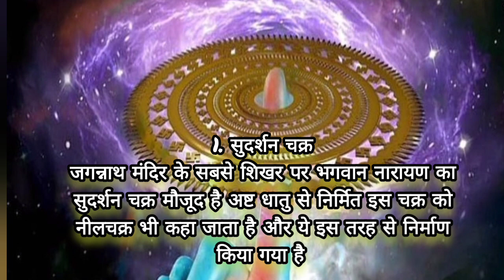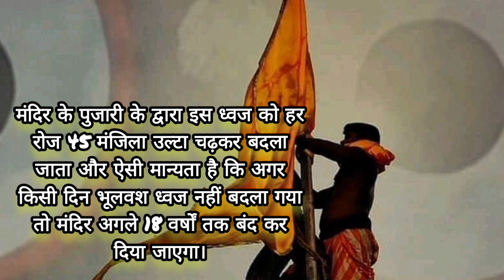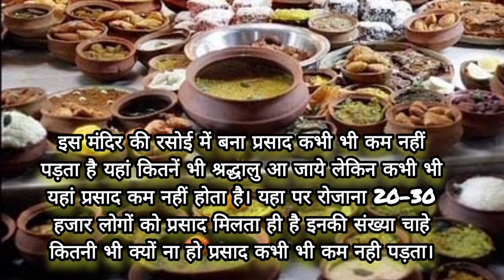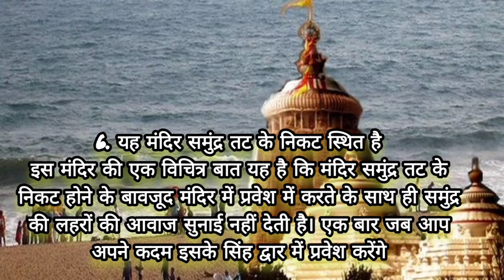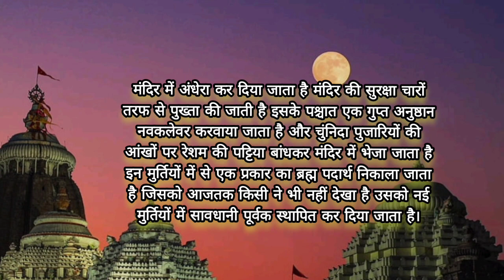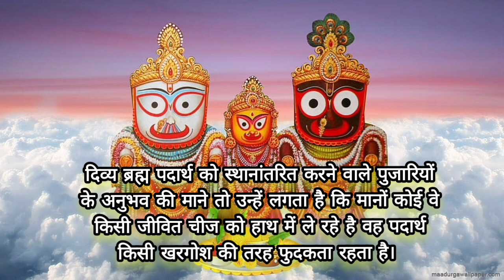The secrets of Jagannath Puri, जगन्नाथ पुरी के रहस्य, जिन्हें देखकर आज के वैज्ञानिक भी हैं आश्चर्य l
The secrets of Jagannath Puri, seeing which today's scientists are also surprised.
जगन्नाथ पुरी के रहस्य, जिन्हें देखकर आज के वैज्ञानिक भी हैं आश्चर्य l
उड़ीसा के पुरी में स्थित भगवान यह जगन्नाथ मंदिर अपनी भव्य जगन्नाथ यात्रा तथा इस भव्य मंदिर से जुड़ी अनोखी मान्यताएं और आश्चर्यचकित कर देने वाले रहस्यों के लिए जाना जाता है। जगन्नाथ पुरी का यह भव्य मंदिर भगवान विष्णु के कृष्ण अवतार को समर्पित है जो अपने बड़े भाई बलभद्र और अपनी बहन सुभद्रा की प्रतिमा के साथ यहां पर विराजमान और जगत के नाथ अर्थात जगन्नाथ के रूप में जाने जाते हैं।